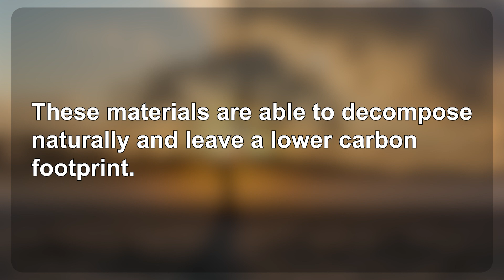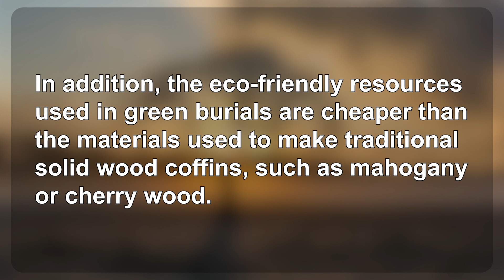生活英語 ENJOY English 20240405(以「環保葬」回歸自然～Going Green to the Grave)